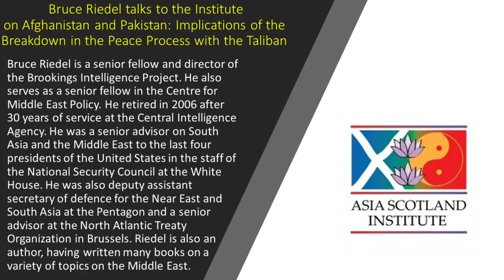Implications of the Breakdown in the Peace Process with the Taliban - Bruce Riedel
The Asia Scotland Institute is delighted to present a webinar with Bruce Riedel, senior fellow and director of the Brookings Intelligence Project, on 16 June. He addresses the subject of Afghanistan and Pakistan:  Implications of the Breakdown in the Peace Process with the Taliban.
In addition to being a senior fellow and director of the Brookings Intelligence Project, Bruce Riedel serves as a senior fellow in the Centre for Middle East Policy. He retired in 2006 after 30 years of service at the Central Intelligence Agency, including postings overseas. He was a senior advisor on South Asia and the Middle East to the last four presidents of the United States in the staff of the National Security Council at the White House. He was also deputy assistant secretary of defence for the Near East and South Asia at the Pentagon and a senior advisor at the North Atlantic Treaty Organization in Brussels. Riedel is also an author, having written many books on a variety of topics on the Middle East.